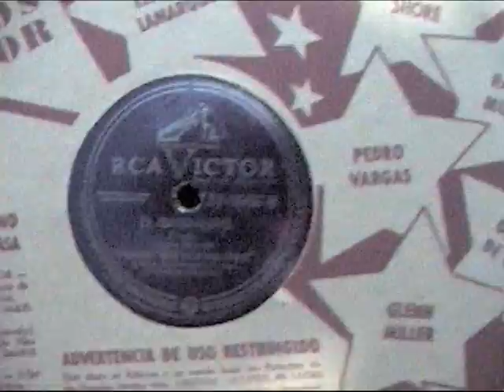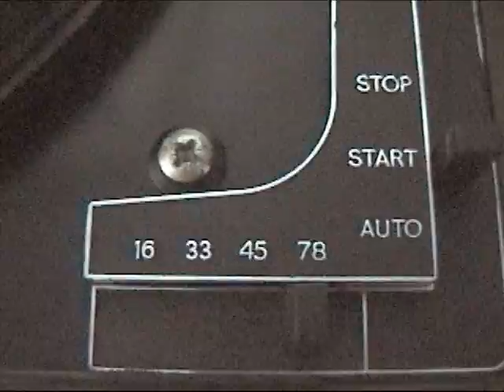Billos Caracas Boys . 78 rpm . RCA Victor . El Bananero . Canta Alci Sanchez.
78 rpm . Sello RCA Victor . n * 23-0962-B

Canta . Alci Sanchez .

Tema : El bananero .

Orquesta : Billos Caracas Boys .